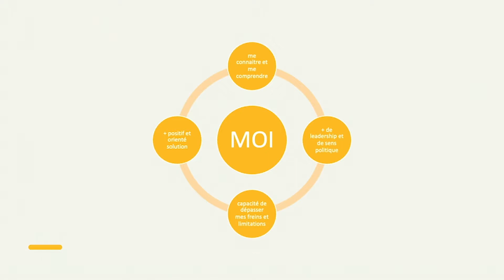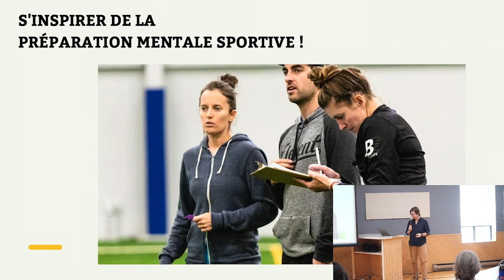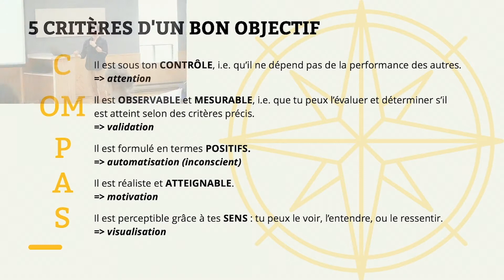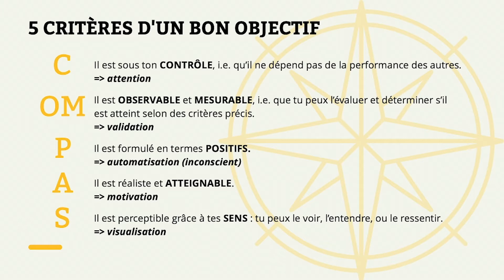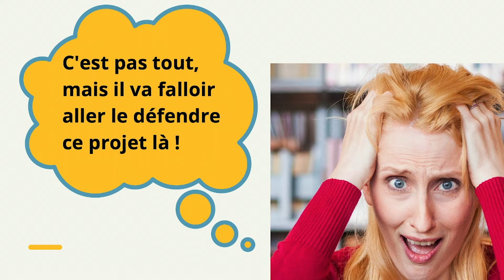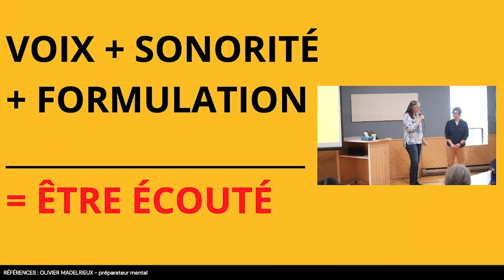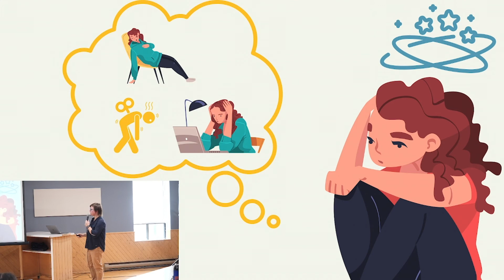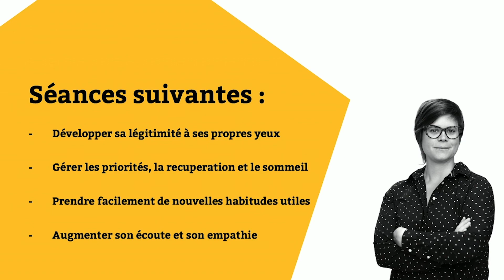Les bases de la préparation mentales pour les porteurs de projets à impact (Forces Fraîches 2022)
Avec Coralie Cressent
Dans cet atelier-conférence, vous aurez la chance de découvrir et d’entraîner différentes compétences mentales essentielles à la mise en oeuvre d’un projet à fort impact.

Connaître et comprendre vos motivations profondes :
- votre ‘pourquoi’
- votre valeurs et votre mission
- fixation d’objectifs
Renforcer votre leadership et votre sens politique :
- écoute et empathie
- mobilisation
- ventes et représentation
- négociations Améliorer votre prise de parole en public et votre éloquence
- esprit de synthèse
- fluidité, confiance et charisme Développer rigueur et persévérance
- saines habitudes de vie - gestion du temps, des priorités et concentration
- sommeil et récupération

Dépasser les freins et les limitations:
- croyances
- peurs et phobies
- anxiété

Devenir positif et orienté solution:
- anticipations positives
- créativité et intelligence fonctionnelle

Pour mener à bien des projets de grande envergure il est essentiel de connaître et d’optimiser ses forces mentales et de les utiliser à son avantage. C’est déjà ce que font les athlètes et les artistes de scène avec leurs préparateurs mentaux afin de mieux performer tout en dépassant les situations difficiles et en restant en bonne santé… je vous propose de vous inspirer de leurs outils et techniques pour devenir également des porteurs de projet de niveau olympique !

Cette conférence a pris place dans le cadre du Sommet des Forces Fraîches 2022

BIOGRAPHIE
Coralie Cressent
1% - préparation mentale
Fondatrice et préparatrice mentale

Experte en modélisation financière et gestion de la croissance des PME, Coralie est avant tout une entrepreneure et une femme d’action, dotée de grandes qualités relationnelles. Son sens aiguisé de la communication et son empathie naturelle lui ont permis depuis l’âge de 19 ans, d’accompagner une centaine de chefs d’entreprise au Québec et ailleurs, pour concrétiser leurs projets. Tour à tour consultante, administratrice, investisseure et préparatrice mentale… Ses 15 années d’expérience l'ont amenée à développer une vision claire et précise des différentes stratégies gagnantes des entreprises à succès.  Soucieuse d’apporter une plus-value à sa clientèle toujours en quête de performance et d’équilibre, Coralie a consolidé son expérience et son savoir-faire en se formant en leadership, en PNL, en hypno-performance, en hypnothérapie et en préparation mentale. Passionnée par le comportement du cerveau, elle s'est également investie dans le milieu de la santé mentale à titre d'administratrice de l'ACSM-MTL et continue de se former régulièrement. Son but : développer une approche d’optimisation mentale pragmatique et utilisationnelle. ''Aujourd’hui, je suis convaincue que le facteur psychologique est crucial dans tout processus de réussite. C’est pourquoi j’accompagne tous ceux qui désirent voir en grand, exceller, performer, se distinguer, mener à bien des projets d'envergure afin de leur donner les clés pour évincer tout obstacle à leur croissance et développement…''